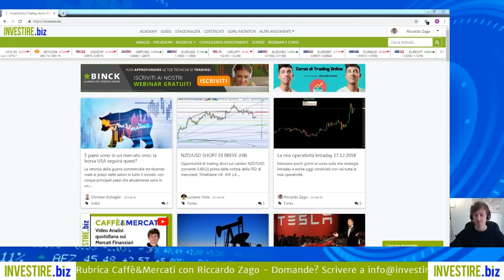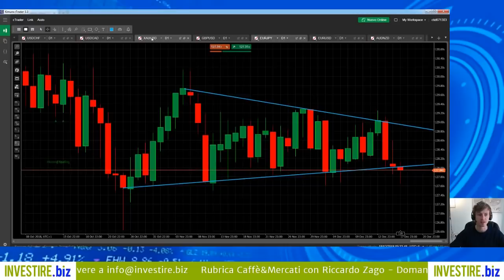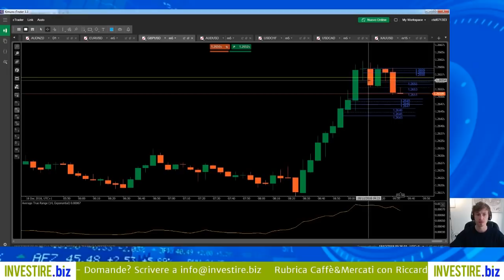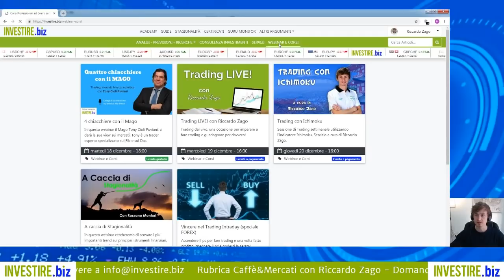Caffè&Mercati - AUDNZD si avvicina ai minimi di periodo